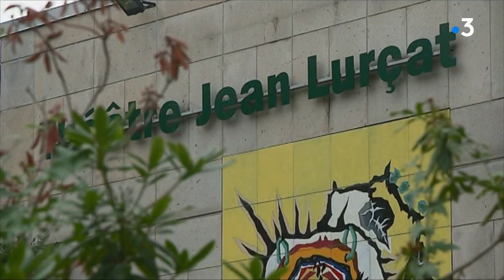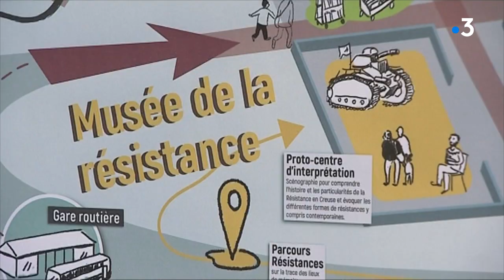Aubusson : que devient l'ancien musée de la tapisserie ?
Depuis l'ouverture de la cité internationale de la tapisserie, le bâtiment de l'ancien musée à Aubusson est vide une grande partie de l'année. La Scène Nationale de la ville se montre intéressée par ce nouvel espace.

Intervenantes :

1) Marie Combes
Co-directrice Scène Nationale Jean Lurçat
Professeure au lycée Eugène Jamot

2) Benoite Doazan
Architecte

3) Valérie Simonnet
Présidente du conseil départemental de la Creuse

Reportage : Marielle Camp, Jean-Marie Arnal, Marion Haranger